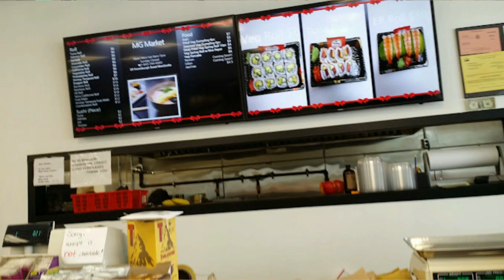Trying Local Fresh Korean Bulgogi Box & Wild Tonic Kombucha! - SQK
The first of my Green Market mini-series! What I picked up from the local Korean grocery plus I reviewed their freshly made bulgogi box and washed it down with some kombucha!!

Featured Items:
Bulgogi Box from Monticello Green Market (See above)

Cash Register Sound Effect by Modestas123123 from Pixabay; slightly altered by Joey Starr.